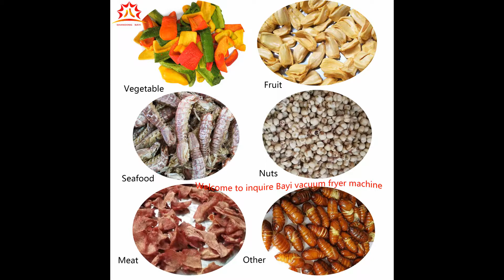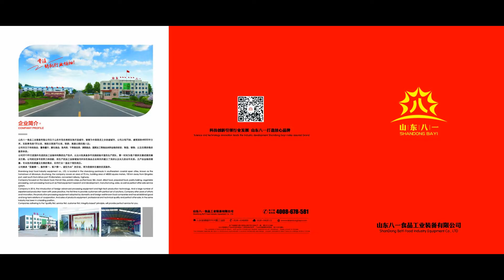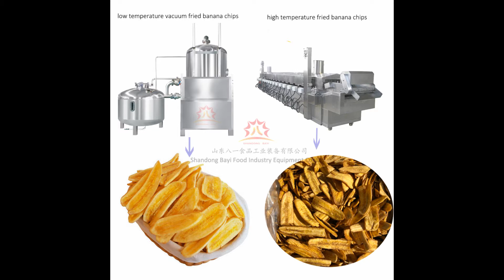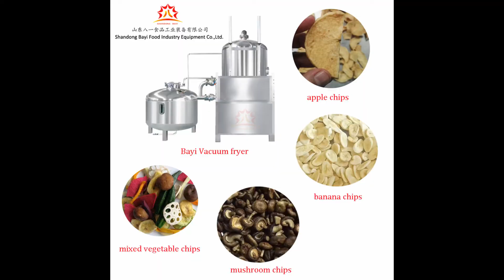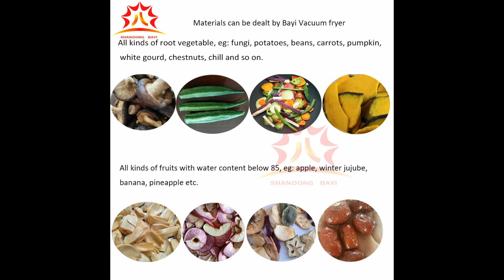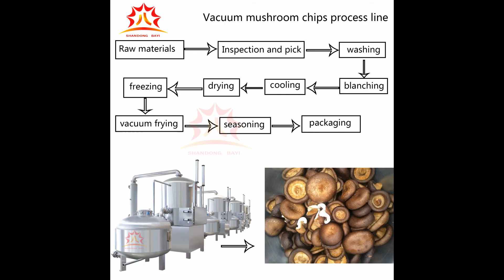Mixed sweet potato chips vacuum fryer